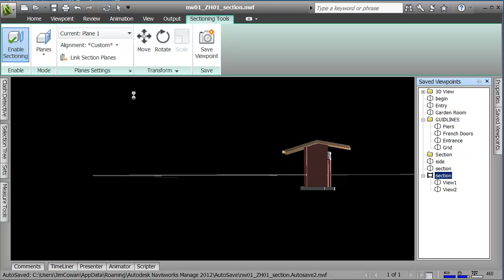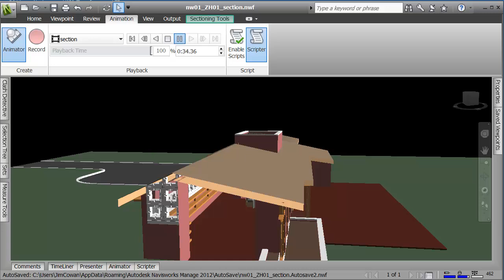21_navisworks animated sections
Sectional cut planes can be animated to reveal the interior of the project.